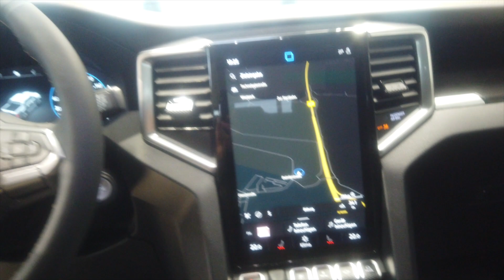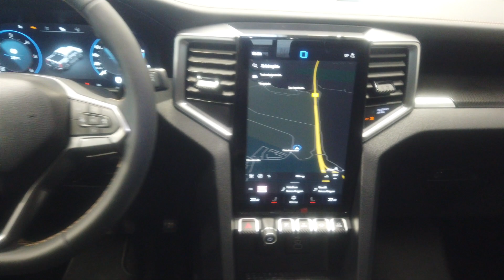Volkswagen Amarok 3.0 TDI 4Motion PanAmericana in Midnight Black